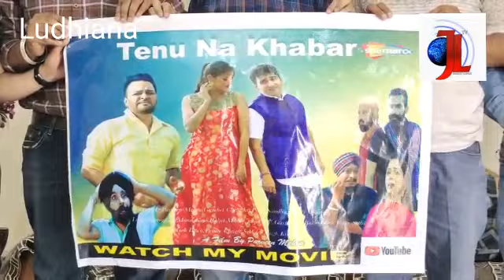New Punjabi Romantic, Comedy Movie Tenu Na Khabar |Actor Praveen Mehra, Gurchet Chiterkar Pressmeet